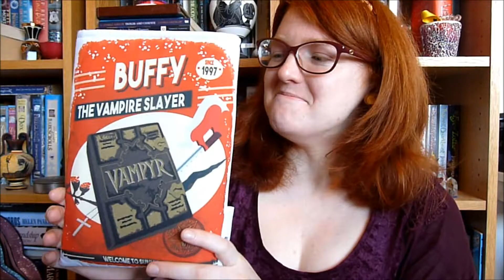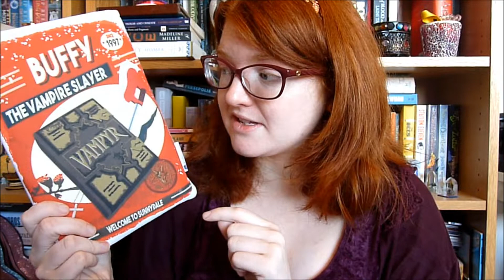Winter Faves!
In a shock twist, let's talk about stuff that's NOT books!

Rainbow pom pom basket
Buffy book sleeve